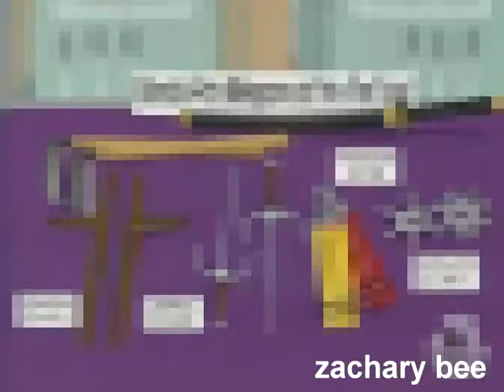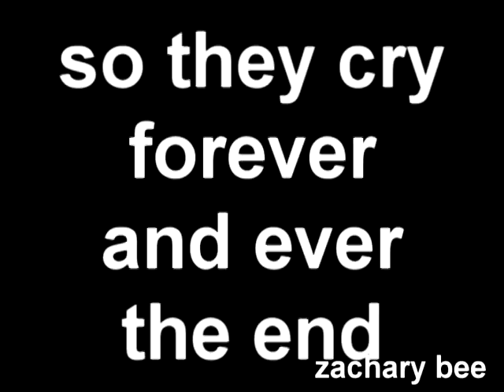ytp nats eylk namtrac and ynnek became gay [18+] [collab entry]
in this ytp nats and his friends wents to be homosexuals then a buttplug went to buttholes eye then he died this is my entry for my south park collab i'm making the intro at arpil 3th 3 days before the collab starts the closing of the collab wicich is arpil 2th after arpil fools day